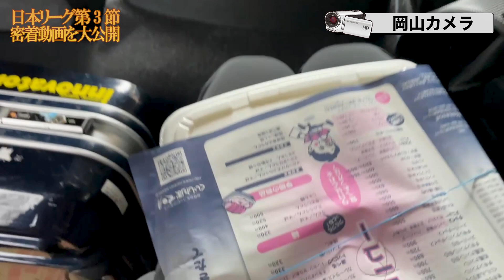【エンタメ】日本リーグ第3節に密着 今回は高知県まで行ってきました！激闘の後のみんなの様子は！？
本日の動画は3節密着動画になります！

カメラ部隊がだんだんレギュラー化されてきました

■大阪桃次郎LINEスタンプ

■有限会社物流プランナー

■株式会社幸新

■株式会社テンレインボー

■株式会社スリークロス